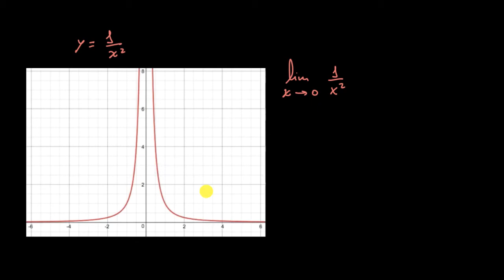Limites não finitos - Khan Academy em português (11.º ano)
Vídeo original: Unbounded limits